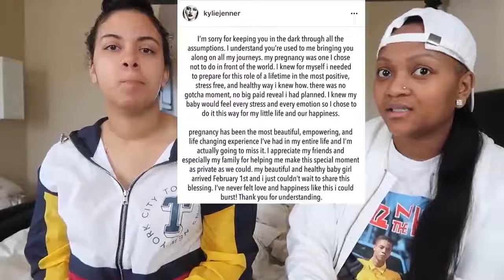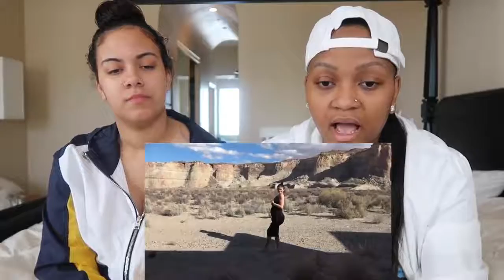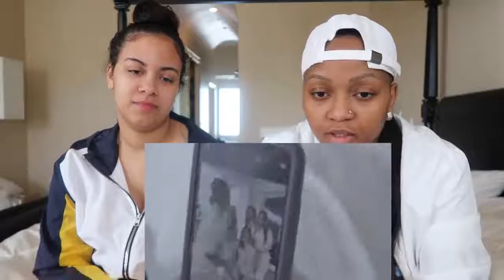Reacting to Kylie Jenners pregnancy video To Our Daughter VERY EMOTIONAL Domo And Crissy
Lets get Working!